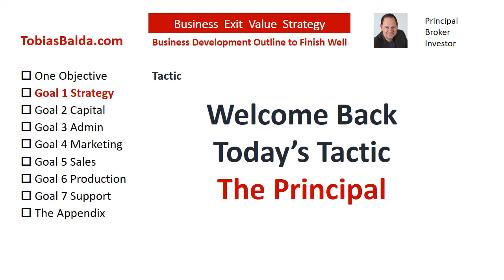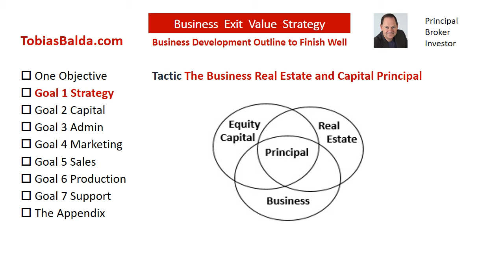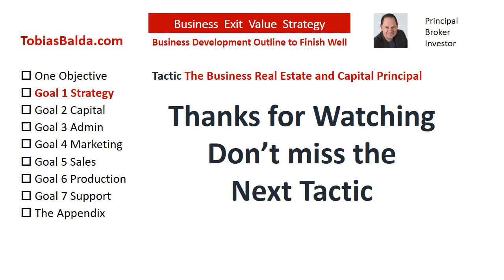The Principal and the Accredited Investor